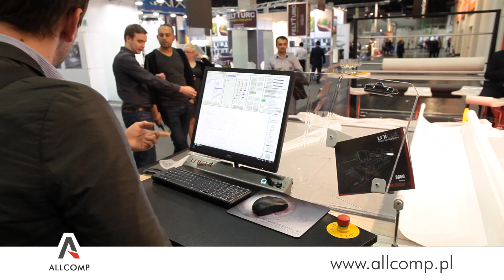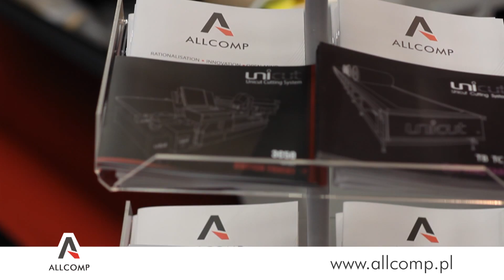Allcomp Polska na targach Interzum 2015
Film z premierowego pokazu maszyn Unicut (cuttera one.5 i lagowarki aero)
na targach Interzum w Kolonii w Niemczech oraz zapowiedź nowej koncepcji Przemysłu 4.0 na krojowni
w wymiarze maszyn do automatycznego rozkroju.

Firma Allcomp Polska to producent i dostawca rozwiązań CAD/CAM do wyposażenia krojowni
dedykowanych dla branży odzieżowej, meblarskiej, automotive i innych.
Jedyny polski producent urządzeń do automatycznego rozkroju tkanin, oraz producent i dostawca rozwiązań
do rozkładania tkanin.
Allcomp Polska swoimi rozwiązaniami stawia czoła realnym, często niestandardowym i trudnym wyzwaniom na krojowniach.
Poprzez automatyzację podnosi konkurencyjność firm produkcyjnych, obniża koszty i pozwala na wymierne oszczędności.